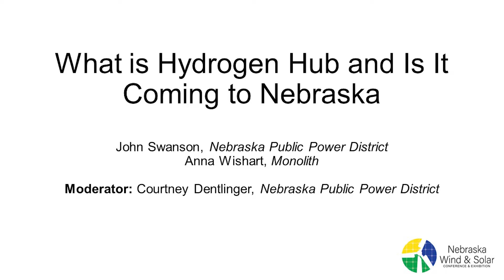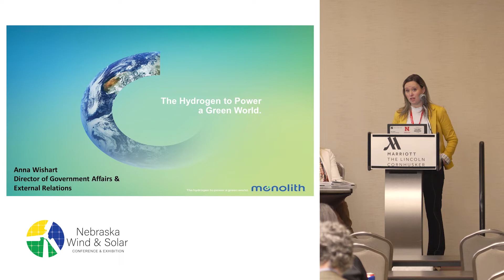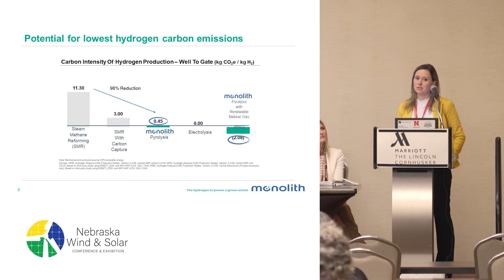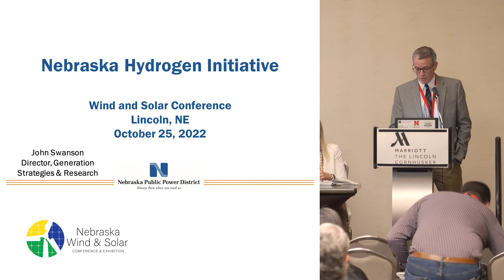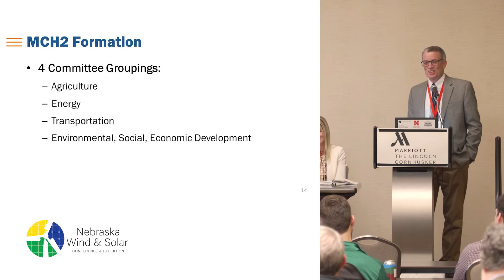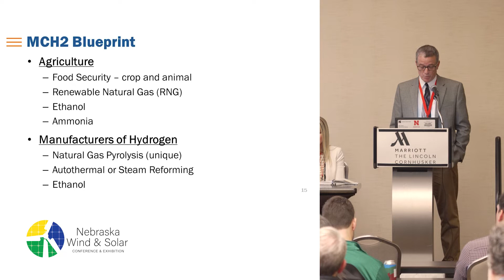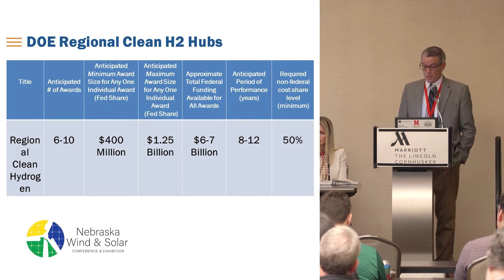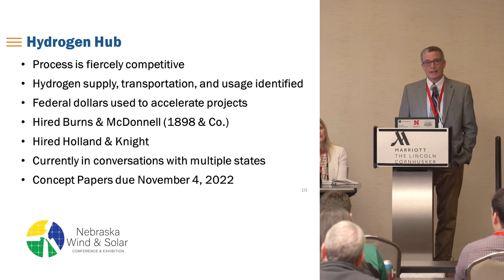What Is a Hydrogen Hub and Is It Coming to Nebraska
–John Swanson, Director of Generation Strategies & Research, Nebraska Public Power District
–Anna Wishart, Director of Government Affairs & External Relations, Monolith

Moderator: Courtney Dentlinger, Vice President of Customer Services and External Affairs & Chief Customer Officer, Nebraska Public Power District